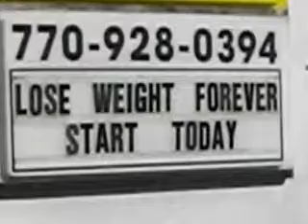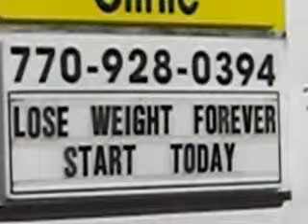Lose Weight Forever! Start Today! Atlanta National Hypnosis Center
Start Today! Start Today!